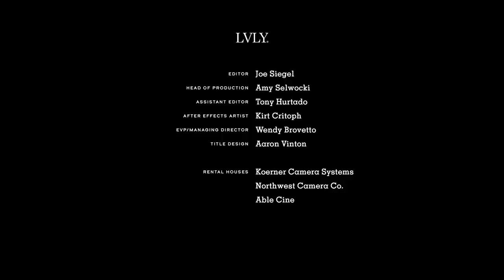Tiny Murder Scenes Come to Life in These Dioramas | Topic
By day, she visits morgues, observes autopsies, and studies pictures of crime scenes. By night, she turns nightmarish imaginings into precise, red-splattered miniatures.

Meet Abigail Goldman.

Directed by Kevin Staake